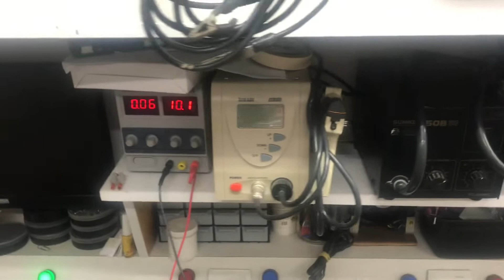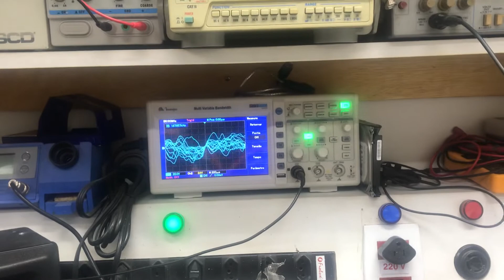Curtindo o MK4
Asa de Águia Durval Lelys